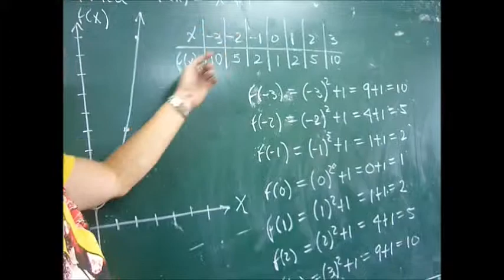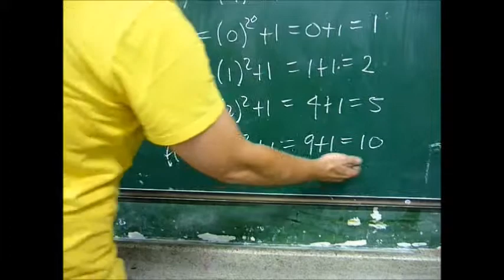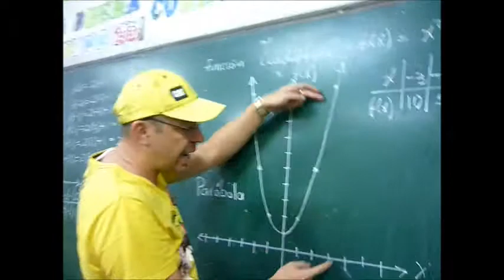GRÁFICA DE FUNCIONES CUADRÁTICAS